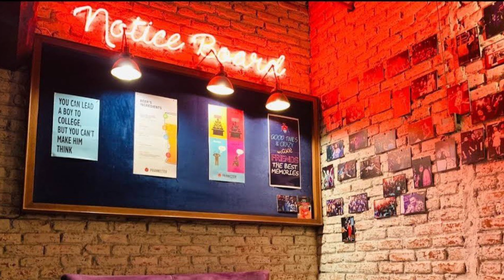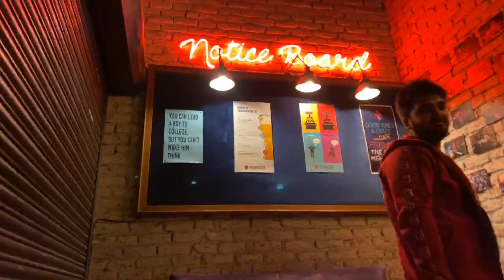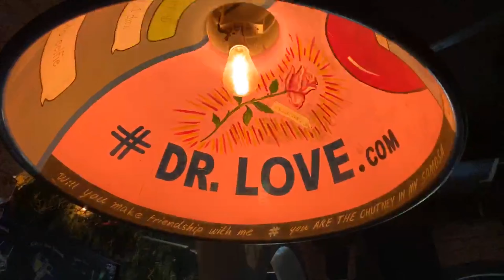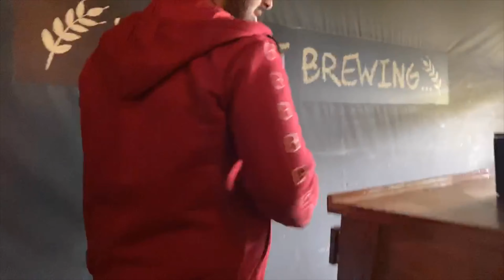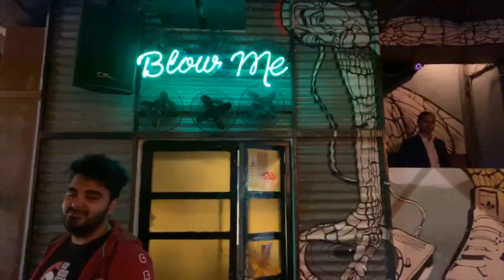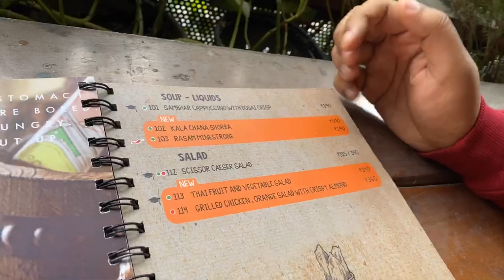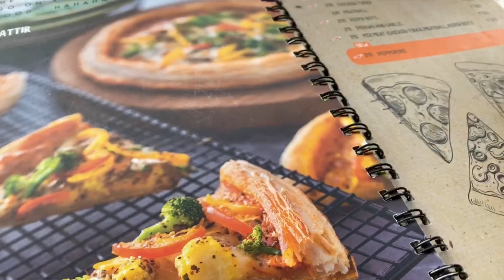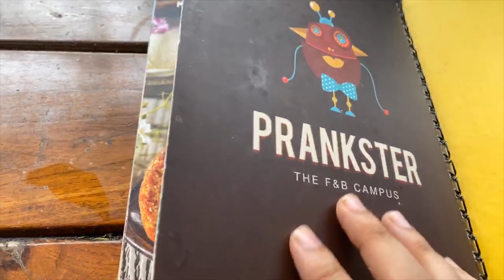India’s First Food & Brewery Campus | Prankster, Gurgaon | Ft. Sukrit aka The Great Indian Foodie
10,000+ sqft of space, separate themed sections including a parking lot, library, amphitheater, laboratory, hostel and much more.
A special menu curated to delight your tastebuds.
You cannot give this gem a miss.
Watch till end or skip 10mins for some stunning food shots!

Edited by : Tuhin Samanta